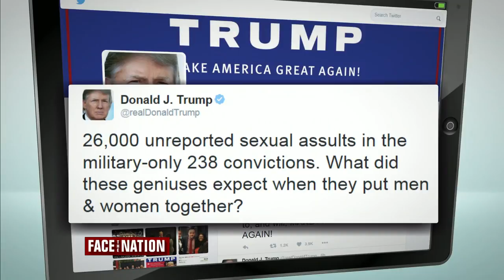Full political panel, December 6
Jerry Seib of the Wall Street Journal, Ben Domenech of the Federalist, Ed O'Keefe of the Washington Post and PBS moderator Gwen Ifill join "Face the Nation" to discuss homeland security, tightening gun laws, and Trump's problems with women in the military.